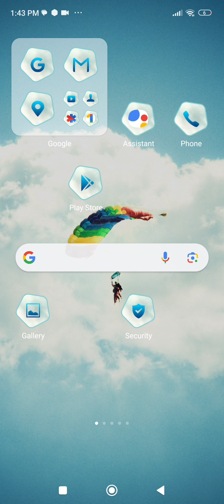It's My Birthday Today| My Talking Tom